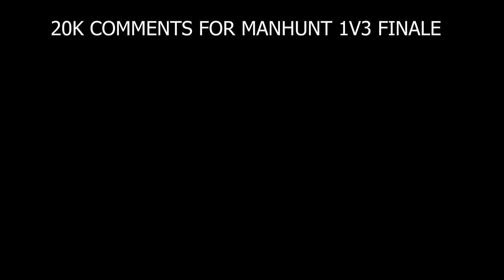I Made UNLIMITED IRON FARM For JACK In HARDCORE Survival 😰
I Made UNLIMITED IRON FARM For JACK In HARDCORE Survival 😰 #5